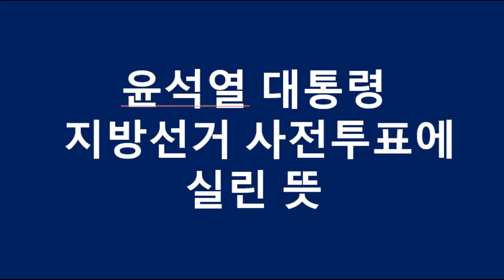윤석열의 사전투표, 뜻하는 바는 / 법정공휴일인 6월1일을 앞두고, 대통령이 사전투표한 이유는 뭘까? / 법정공휴일, 있을 필요가 없지 않나! [공병호TV]